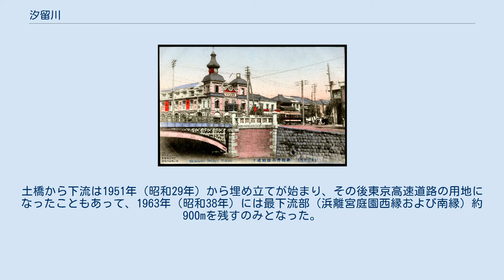汐留川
かつての江戸城虎ノ門と、当時は御堀と呼ばれた汐留川。
画面左・遠景の建物が現在の霞が関コモンゲート周辺、手前の滝の上に架かる虎ノ門橋がその東のちょうど桜田通り上で、川は桜田通りに直交する形で流れていた。
明治初期。
 汐留川（しおどめがわ）は、東京都港区および中央区を流れ東京湾に注ぐ二級河川である。
現在では大部分が埋め立てられている。
 もともとは、溜池の低湿地、およびその上流にあたる清水谷（紀尾井町周辺）、鮫川（新宿区若葉および信濃町駅周辺）、太刀洗川（檜町公園の池から北東へ流下）を水源とし、愛宕山の北あたりで日比谷入江へと注ぐ小規模な川があり、桜川と呼ばれていた。
 17世紀・江戸時代に入ると江戸城総構えおよび江戸市街の整備工事が進み、日比谷入江は埋め立てられたが、そこに人工の水路が切られ、溜池からの流れは外濠の一画として東へ導かれる形となった。
 後にその河口部の海を埋め立てて浜御殿（現在の浜離宮恩賜庭園）が建設されると、それを取り囲むように水路は延長される形になったが、とくに浜御殿の西縁にあたる水路を指して汐留川と呼ぶようになった。
明治以降になると川の名は上流にまで拡大され、すなわち溜池下の虎ノ門から幸橋（橋梁参照）、新橋、浜離宮西縁を経て海に注ぐまでを汐留川と呼ぶようにもなったが、やがて埋め立てが進み、その存在を失っていった。
 虎ノ門から幸橋までは明治時代中に埋め立てられ、建築用地に転用されている。
そのため山下橋方面からの外濠の水が汐留川に流れていった。
土橋から下流は1951年（昭和29年）から埋め立てが始まり、その後東京高速道路の用地になったこともあって、1963年（昭和38年）には最下流部（浜離宮庭園西縁および南縁）約900mを残すのみとなった。
以降はほぼそのまま、現在に至っている。
 ※ † は川の埋め立てられた区間内にあった橋で、現存しない。
但し、土橋から汐先橋までは汐留川の跡地上を東京高速道路が通っているため橋の跡地の上に高速道路の橋梁がある。